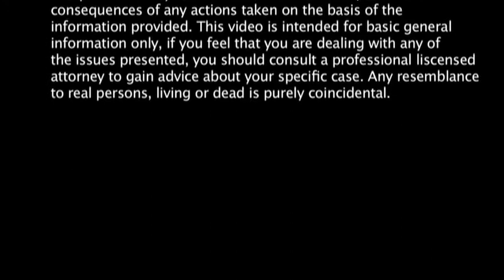Everything Changes When You Die | San Rafael, CA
In this estate planning video, Petaluma attorney Bridget Mackay discusses how everything changes when you die. Bridget has seen first hand how family dynamics change when dividing up a loved ones estate.

Proper estate planning up front can minimize family friction. For more information on Estate Planning in the San Rafael and the North Bay,